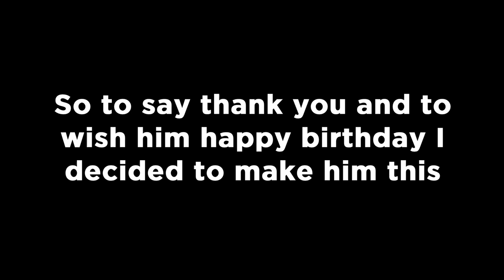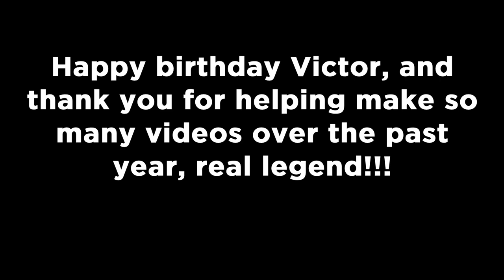'Flip Like V' Victor Dimov Birthday Video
To the guy came through for me over the past year helping smash out content.
@victordimov8899 and @victordimov on Instagram
Thanks for all your help over the past year and Happy birthday bro.

Song Connor Price - Violet (feat. Killa) [Official Audio]